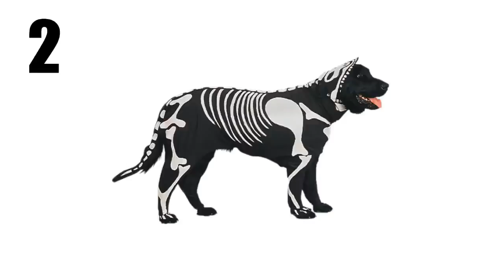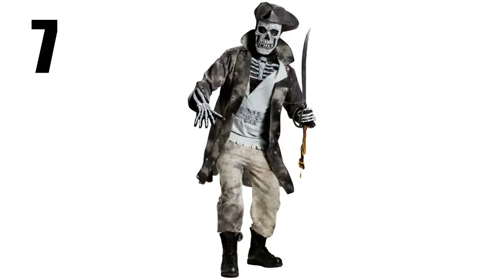20 Costumes Skeleton For Halloween